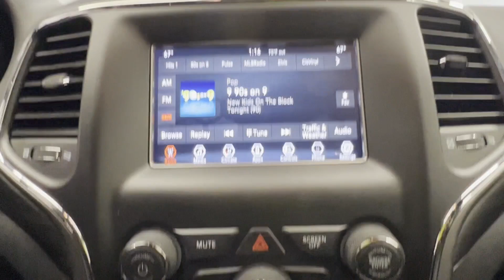Used 2021 Jeep Grand Cherokee Laredo E 1C4RJFAG0MC585637 Westbury, Queens, Brooklyn, NYC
2021 Jeep Grand Cherokee Laredo E 1C4RJFAG0MC585637 Video

This 2021 Jeep Grand Cherokee Laredo E 1C4RJFAG0MC585637 is full of phenomenal features such as: